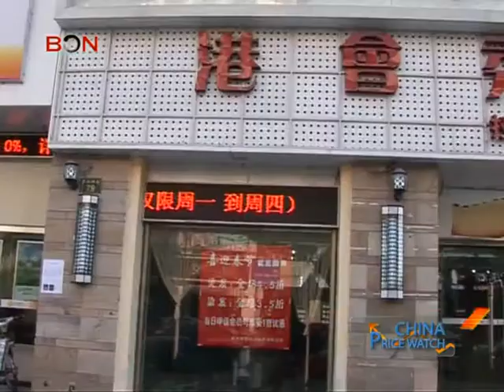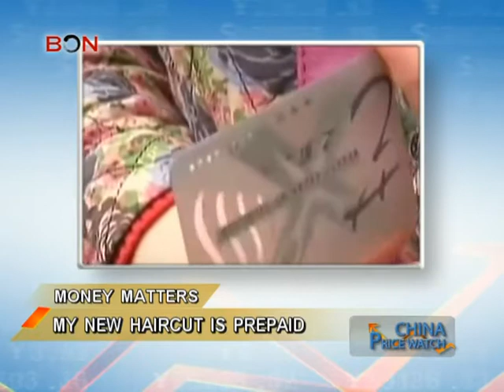My new haircut! (is prepaid) - BON TV China Price Watch - October 15, 2013